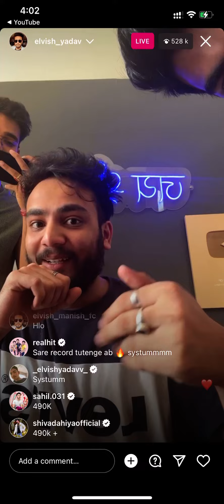Elvish ne mc Stan ka live 🚀record Tod Diya🤯😱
Elvish Yadav ne live record Tod dia